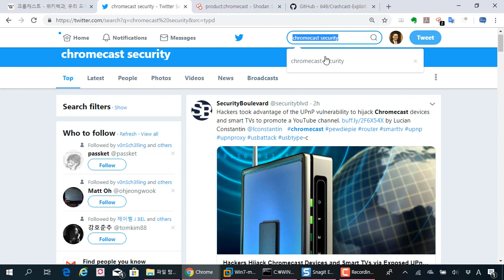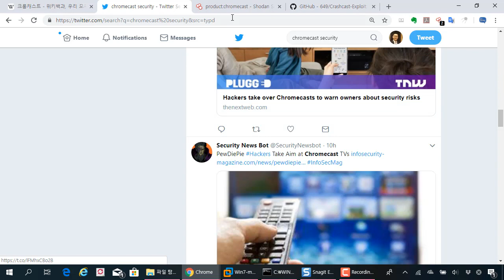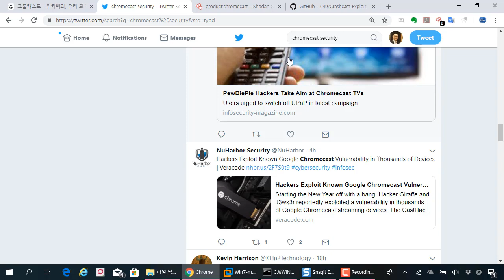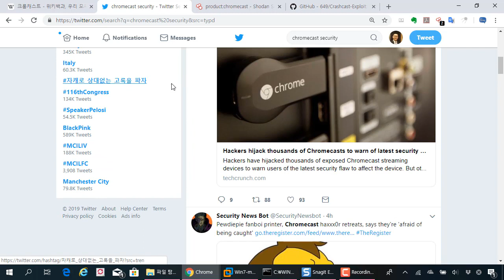크롬캐스트 chromecast 취약점 이슈. 한국에서 제일 많이 노출되고 있어요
보안프로젝트 )에서 제공하는 IT보안 강의입니다. 이번 강의는 "크롬캐스트 chromecast 취약점 이슈. 한국에서 제일 많이 노출되고 있어요" 입니다.